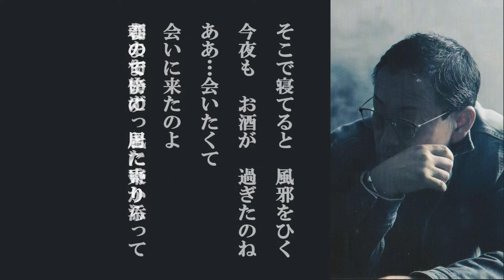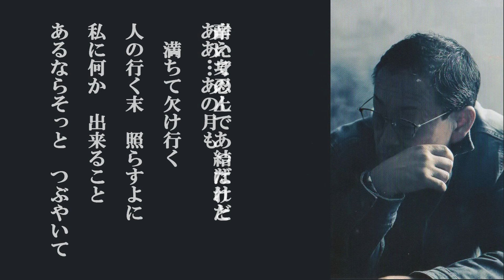幻夢の女（ゆめのひと）真琴（まこと）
SOUND真琴ミュージック
オフィス：〒317-0071　茨城県日立市鹿島町1-6-9　2F